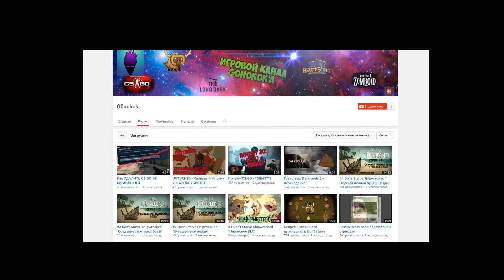Unturned 3.0 - Нефть (Обновление 3.14.12.0)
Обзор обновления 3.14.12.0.